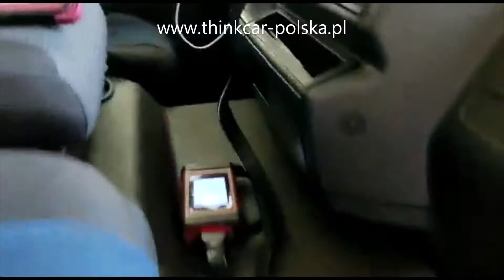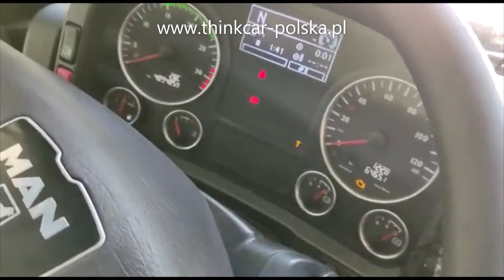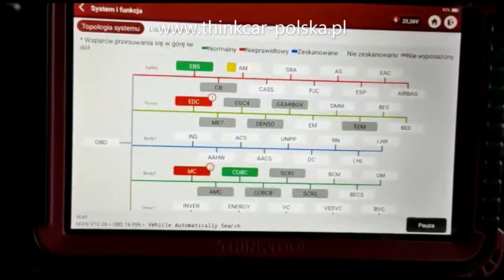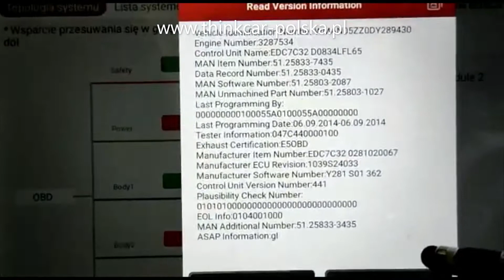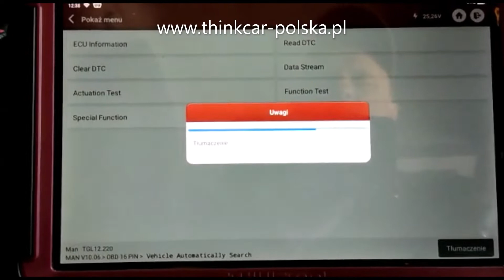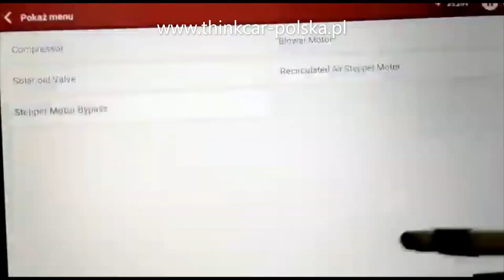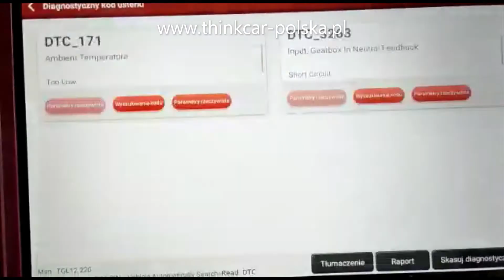THINKCAR / THINKTOOL HML HD TRUCK 24 V diagnostyka MAN TGL / THINKCAR-POLSKA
THINKCAR-POLSKA

Oficjalny Autoryzowany Dystrybutor THINKCAR w Polsce diagnoskopów i urządzeń diagnostycznych dla motoryzacji z funkcjami online.

Film przedstawia ;

Diagnostyka samochodu MAN TGL 12.220

Diagnostykę, odczyt kasowanie błędów , parametry bieżące funkcje specjalne , adaptacje, oraz wiele innych możliwości w zależności od marki i typu danego pojazdu czy maszyny.
Urządzeniem możemy diagnozować samochody ciężarowe , dostawcze, naczepy, przyczepy maszyny, autobusy.

Funkcje diagnostyczne zestawu HD TRUCK

-Odczyt kasowanie ,błędów we wszystkich modułach w jakie został wyposażony dany pojazd.
-Kasowanie kodów usterek i kontrolek ostrzegawczych (np. poduszka powietrzna, ABS, lampka ostrzegawcza silnika itp...)
-Funkcje serwisowe - lampka interwału / lampka resetowania oleju / EPB / wtryskiwacze itp.
-Dostęp do parametrów bieżących dane na żywo (wskazanie sondy lambda, temperatury płynu chłodzącego, masowego przepływu powietrza itp...)
-Aktywacja / test komponentów (aktywacja określonych komponentów w celu sprawdzenia poprawności działania)
-Funkcje specjalne
-Adaptacje po wymianie.(Obsługa DPF, pneumatyki, hamulców itp...)
-Kalibracje (skrzyni biegów sprzęgieł itp...)

Oraz wiele więcej wszystko zależy od marki typu modelu obsługiwanego pojazdu.

HML HD 12V/24V umożliwia przeprowadzenie kompletnej diagnozy dla pojazdów ciężarowych w bardzo rozsądnej cenie.

Pełen zasięg diagnostyczny można sprawdzić na naszej stronie zakładka POKRYCIE samochody komercyjne wystarczy wybrać z alfabetu markę typ lub model rocznik pojazdu i można sprawdzić zasięg diagnostyczny danego modelu oraz listę obsługiwanych systemów czy funkcji.

Film powstał przy współpracy z firmą USG AUTO Mariusz Mikołajczyk oraz THINKCAR-POLSKA do filmu został użyty sprzęt zakupiony w naszej firmie THINKTOOL MASTER X

Oficjalny sklep w Polsce oraz pełna oferta urządzeń.

W filmie zostało wykorzystane urządzenie Thinktool Master X ze SmartLink, obsługa samochodów osobowych, ciężarowych, maszyn.

Urządzenia można kupić u autoryzowanego dealera w Polsce co daje gwarancję oraz pełne wsparcie po zakupie oraz w trakcie użytkowania urządzenia.

THINKCAR-POLSKA

Zachęcamy do kontaktu i odwiedzenia naszej oficjalnej strony internetowej w Polsce w przypadku pytań lub dodatkowych informacji zakładka kontakt lub telefon.

Wszelkie modyfikacje w pojeździe i oraz ingerencję w fabryczne oprogramowanie czy konfiguracje dokonujesz na własną odpowiedzialność jest to materiał pokazowy informacyjny.

Kontakt do naszego regionalnego przedstawiciela w Chełmie oraz współtwórcy filmu firmy;

USG AUTO Mariusz Mikołajczyk

Zaawansowana naprawa elektroniki samochodowej samochodów osobowych dostawczych ciężarowych.
Ul. Hrubieszowska 102
Były serwis Fiata 22-100 Chełm

Firma USG AUTO wprowadza nową usługę
diagnostyki HD.
-Ładowarki ,Maszyny Rolnicze
JOHN DEERE,KOBOLCO,VOLVO CASE NEWHOLLAND i inne.
-Auta Ciężarowe, Naczepy
Astra,Mercedes,CAMC,DAF,NISSAN,DEUTZ,DFL,CITROEN,FERRARA,FIAT,FORD,FUSO,HYUNDAI,IVECO,ISUZU,MAN i inne.
-silniki diesel.
-Moduły sterujące
ABS,AISIN,ALLISON,BENDIX,BOSCH,CITROEN,CUMMINS, DELPHI,DENSO,ECTEK,HALDEX,NOX HD i inne.
-Autobusy
ALLEGRO,BCI,MERCEDES,BERKSHIRE,COBUS,ELDORADO,DINA,HYUNDAI,NEOPLAN,SETRA i inne.